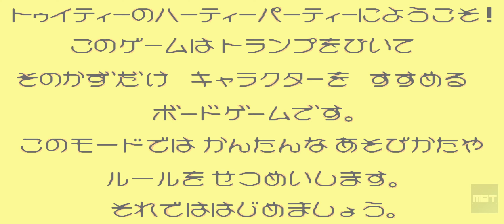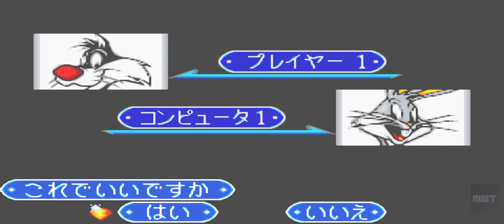[ULTRAWIDE GBA] Tweety to Hearty Party (Gameplay)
Pick up Renewed GameBoy Advance